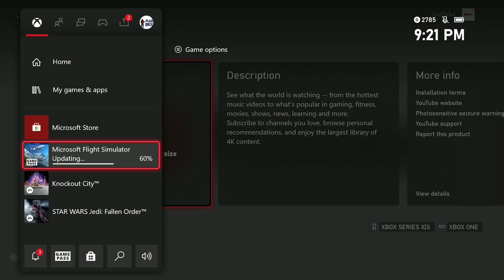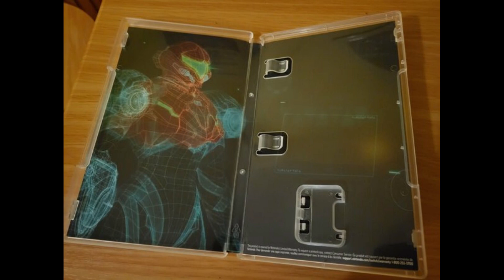Physical Games Have Become USELESS!